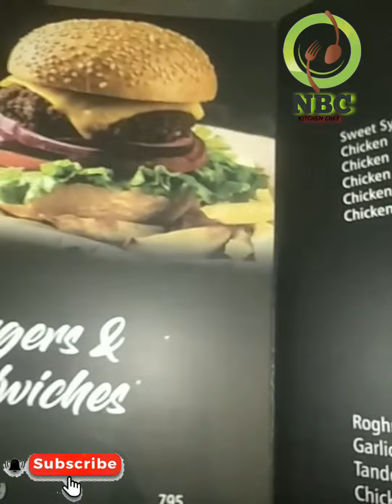chicken soup and chicken drum sticks my family vlog فرائ ماسٹر کا چکن سوپ+ڈرم سٹک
chicken drum sticks chicken recipe chicken soup chicken soop chicken corn soup chicken korn soop chicken corn soup recipe